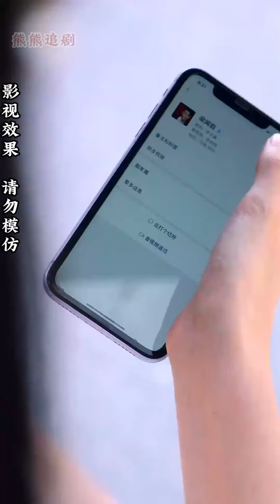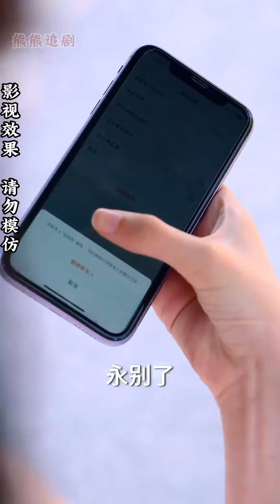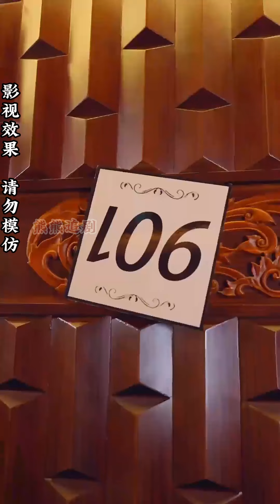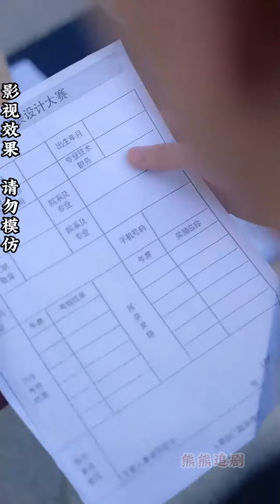【全集完结】《梁先生夫人她卷钱跑路了》做了五年替身，这日子实在是过不下去了，分手吧，他居然还想用钱续约？不好意思姐拿钱走了，不伺候您了#都市#甜宠#虐心#爱情#恋爱#高清